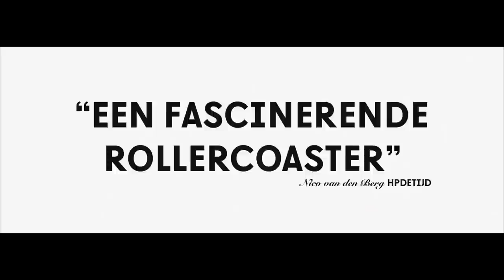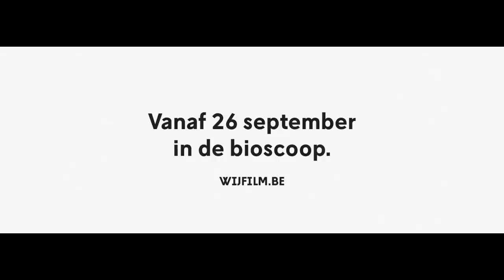WIJ Trailer BELGIE WIJFILM.BE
Tijdens een lome zomer in een dorpje in de Nederlands-Belgische grensstreek, zoekt een groep van acht rebelse tieners naar vertier, seks en spanning. Hun avontuur begint idyllisch en ongericht. Ze stoken vuurtjes bij hun afgelegen honk, halen kattenkwaad uit en vozen met elkaar. Die kicks blijken niet genoeg. Hun oorspronkelijk lichtvoetige seksspelletjes veranderen allengs in professioneel verkochte pornofilmpjes, prostitutie en chantage. Hun speelse bestaan krijgt een duistere ondertoon en komt tot een halt wanneer er iets gruwelijk misgaat.
In vier hoofdstukken vertellen de dromer, de rebel, de 'zakenman' en de creatieveling aan verschillende mensen, sommigen behorend tot officiële instanties, hoe zij deze bewogen periode en de nasleep ervan hebben ervaren. Ze hebben allen een eigen invalshoek in deze moderne coming of age-vertelling. Dromerige, The Virgin Suicides-achtige beelden worden afgewisseld met hedonistische gewelds- en seksscènes in deze verfilming van de gelijknamige, controversiële roman Wij van Elvis Peeters.